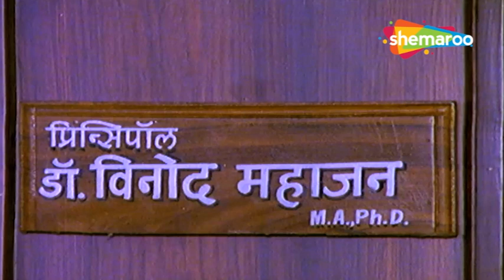अशोक सराफने दुधवाल्या कडून ३०० रुपये काढले - Tujhi Majhi Jamli Jodi - Ashok Saraf -Movie In Part - 2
Movie - Tujhi Majhi Jamli Jodi
Cast -  Nivedita Joshi Saraf, Savita Prabhune, Charusheela Sable Vachhani, Ashok Saraf
Genre -Drama/Comedy
Director - Raja Bargir
Producer - Yashwant Bhende
Writer -  Dr. Dasari Narayan Rao, Shreenivas Bhanage
Music Director - Rishiraj
Singers - Sadhana Sargam, Sudesh Bhosle
Lyricist - Pravin Davne, Vilas Oroskar

Synopsis - Two best friends get hitched at the same time. However, while one leads a happy life, the other faces several issues because of her husband's tantrums.

Watch Shemaroo MarathiBana On:
- UCN - 270
- HATHWAY - 518
- GTPL - 474
- DEN - 834